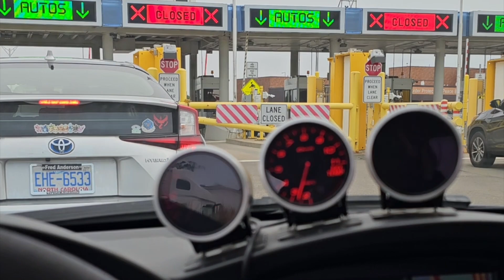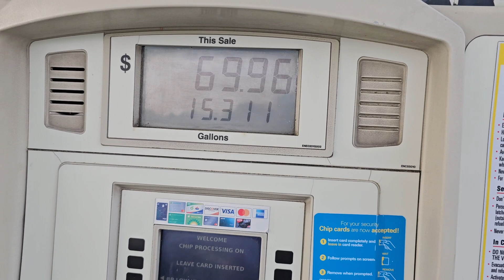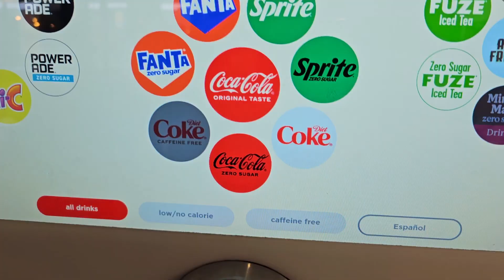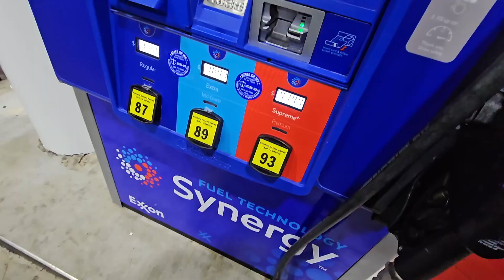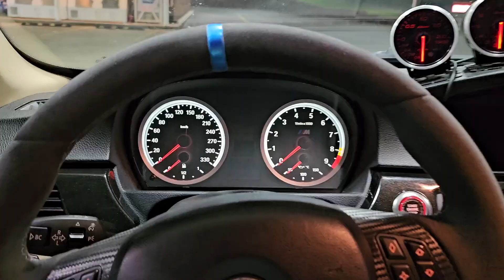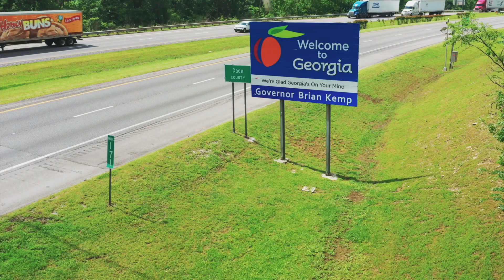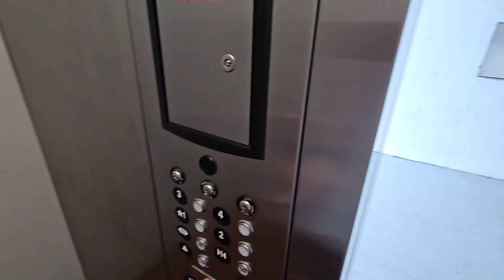Driving 2,300 km to Florida in my BMW 335i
This is it guys! I'm finally done building this 335i into what I think is a reliable condition, and pursuing what has been a dream of mine for so many years. I'm driving solo all the way down to Florida in my BMW 335i. The trip is approximately 2,300 km and I'm taking you with me, whether it goes smoothly or we get stranded.

Last minute repairs on my BMW 335i before massive road trip (Part 2):